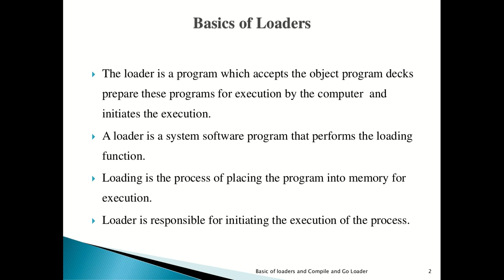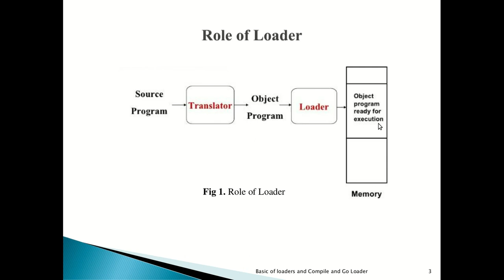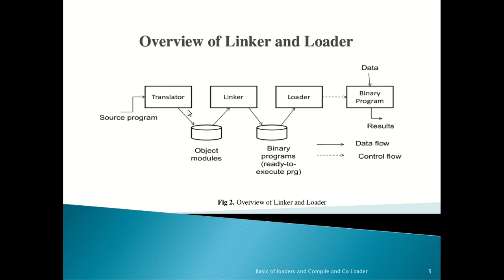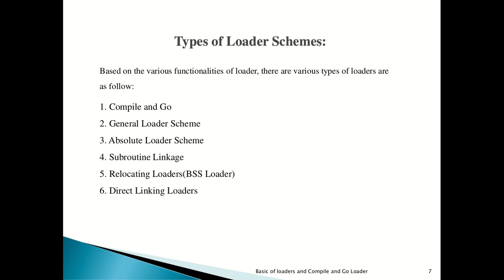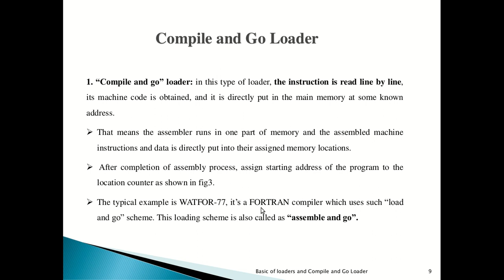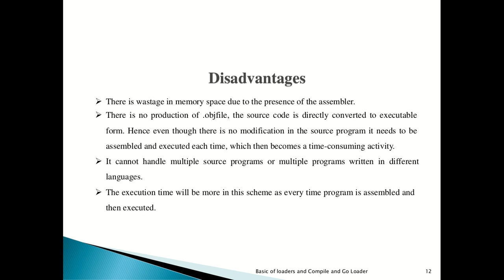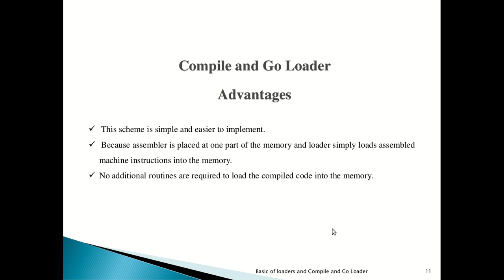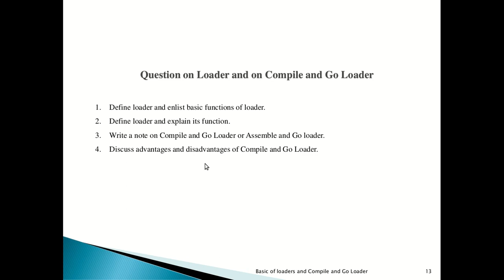Basics of Loader and Compile and Go Loader: Part1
Here in this video will learn basics Loader concept and its function,  different schemes of loader  in details. In this video we will see Compile and Go Loader in details.